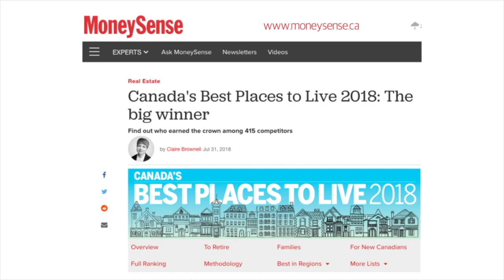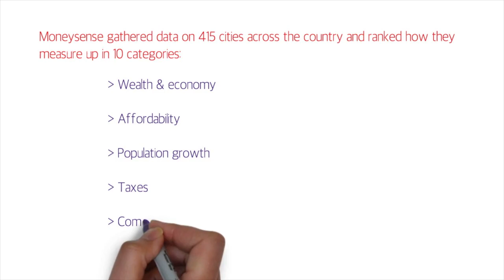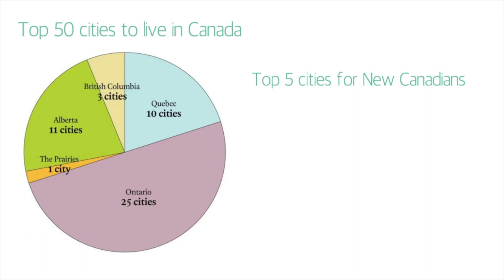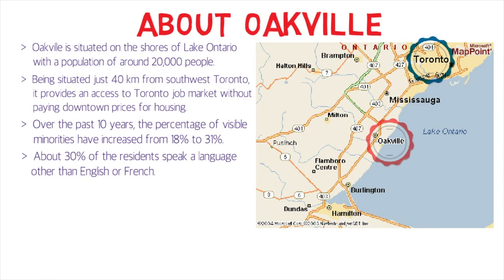🇨🇦 Best City for Immigrants to live in Canada 2018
This video is based on the survey conducted by moneysense.ca on 415 Canadian cities and ranked them based on various factors, please watch the video to know the details.